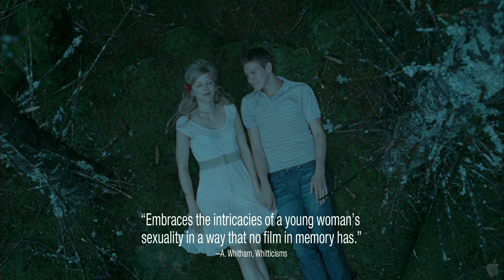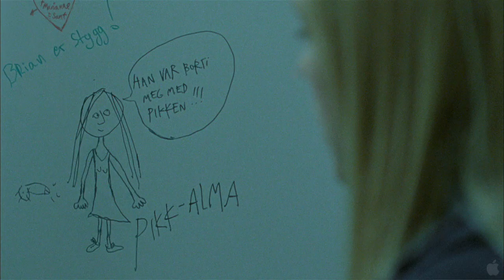Turn Me On Dammit! Official Trailer 2012 HD 720P